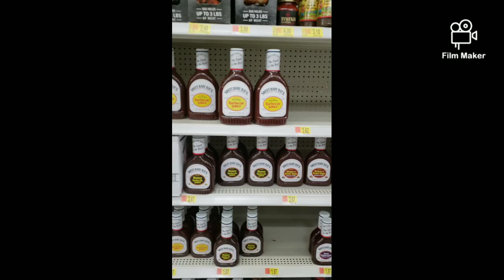Scare The Corona Virus Away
I am wearing a gorilla mask & cleaning gloves to keep from catching the Corona Virus. Look at the customers reactions when I walk Through Walmart with the mask. This video was made to bring joy to others in this dark time.